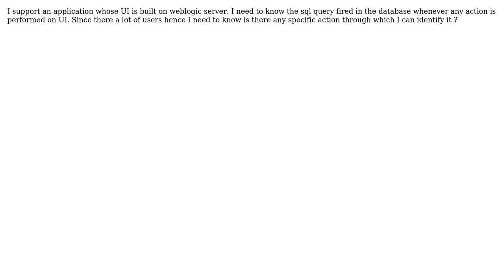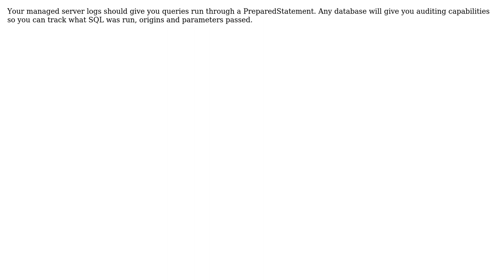How to find sql query in weblogic?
With thanks & praise to God, and with thanks to the many people who have made this project possible! | Content (except music & images) licensed under CC BY-SA | Music | Images & others | With thanks to user xhermit user Aditya Yogi and the Stack Exchange Network Trademarks are property of their respective owners. You are responsible for your own actions.